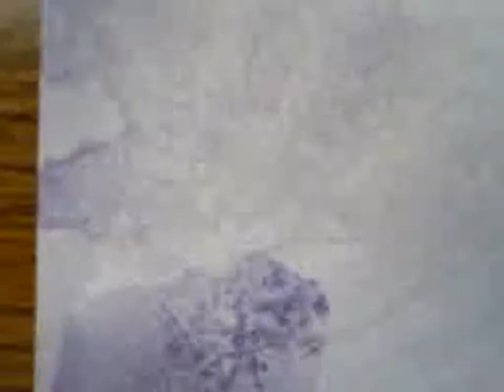Orchid Project - Painting the Background Using the Salt Technique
This video demonstrates how to use the salt technique with watercolor paint to complete the background of our orchid paintings.